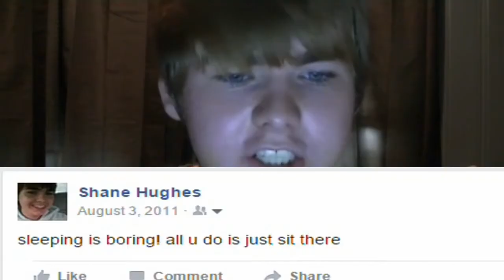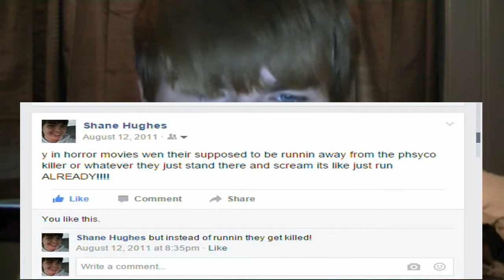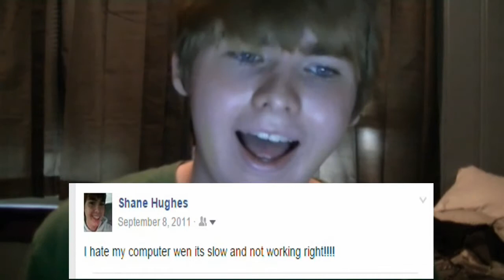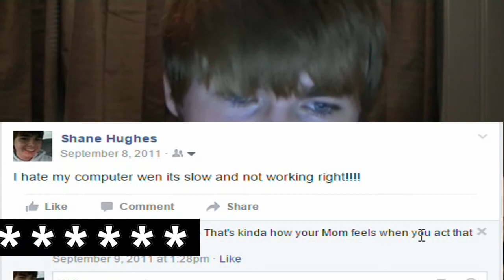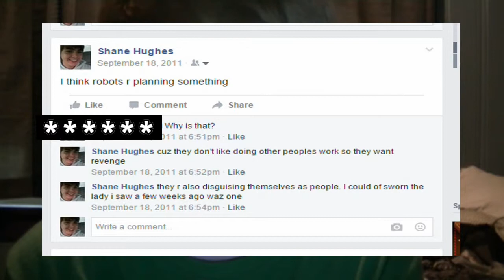My WEIRD @$$ Facebook Posts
So let's have a look at my old Facebook posts!
Warning: These posts are weird,,,, EVEN FOR ME!